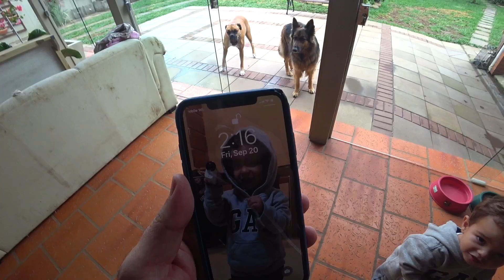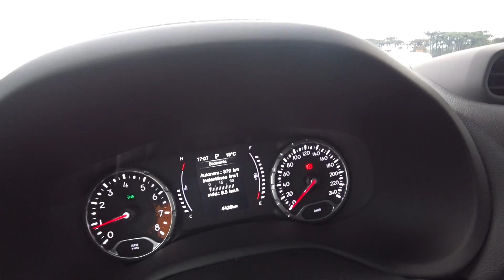APRESENTEI A CULTURA E COISAS GAUCHAS PRA FAMILIA